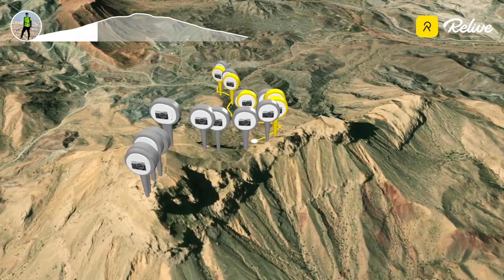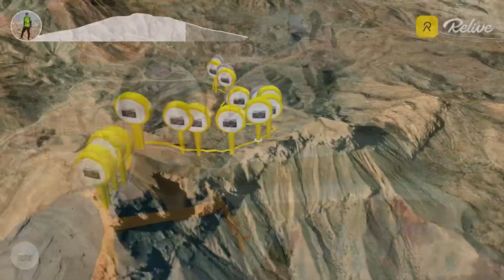Saal Steps - 3rd of the Season | 9-Dec-2022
| Saal Steps Hike | 3rd of the season | 9-Dec-2022

Saal is a village on the outskirts of Muscat. We have a hiking trail which is quite popular with hiking enthusiasts. It’s got good elevation of about 420 meters in short distance of 1.8 KMs, that’s a high gradient requiring stamina.

This hike is very challenging to be done in summers hence we can only this to be done during Oct - Feb, that’s 5 months. Each one of the participants are challenging themselves to improve their stamina and timings to climb to the top. We started this in Oct and today we did it for the December month.

We were 3 adventure buddies in Oct and today’s hike we were 14 including all 3 from October. In the first month 3 of us completed the climb in 55 minutes. Today, 3 of us were leading the group and we finished bettering our times. The first one did it 43 minutes. Fantastic. There were couple of first timers to this trail besides some kids as well.

All the group members finished successfully with below timings.

Dilip 6:55 | 43 min
Piyush : 6:57 am | 45 min
Rushit 6:58 am | 46 min
Gouri 7:04 am | 52 min
Aarav 7:04 am | 52 min
Nitin Sharma 7:05 am | 53 min
Ikshaan 7:07 am | 55 min
Nitin Sood 7:10 am | 58 min
Idhaant 7:11 am | 59 min
Venkatesh 7:27 am | 75 min
Shweta 7:30 am | 78 min
Monika : 7:34 am | 82 min
Manjari : 7:34 am | 82 min
Aditya : 7:34 am | 82 min

Descended down in 37 minutes after spending over 1 hour at the top.

Adventure Buddies : 14 Nos
Distance : 3.6 KMs
Total Elevation meters : 420 meters
Equivalent Climb : 125 Floors
Start | End : 6:12 am | 8:38 am